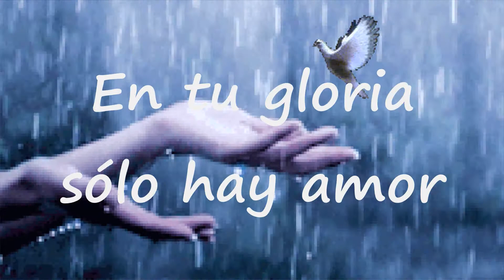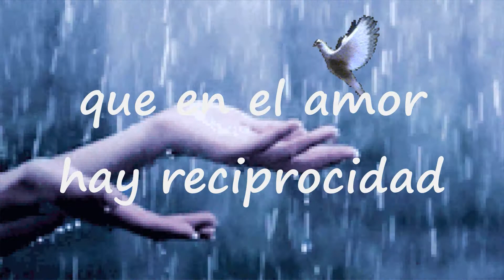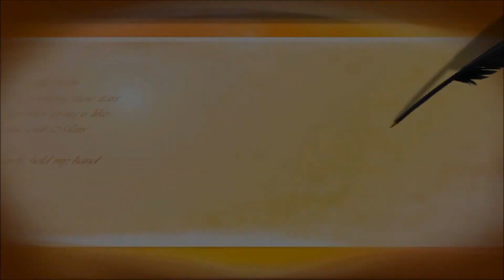Se Acerca El Final Pista